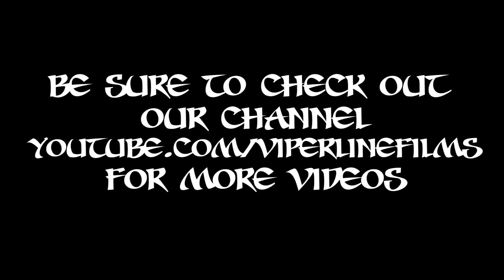Survivor: Wastelands Episode 16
Captured by SI:7 and heading to a new town of Draenei, our heroes find themselves confronted with mystery at every turn.